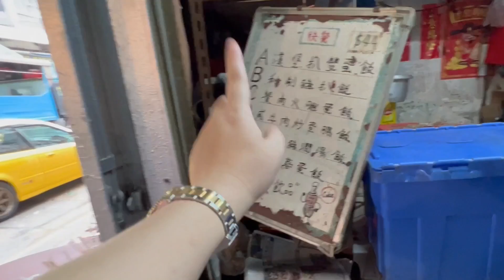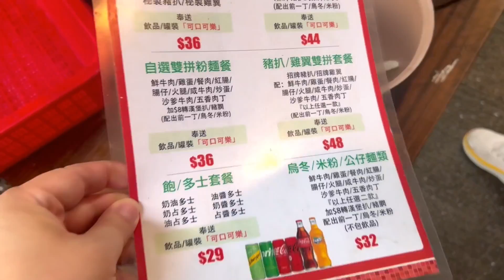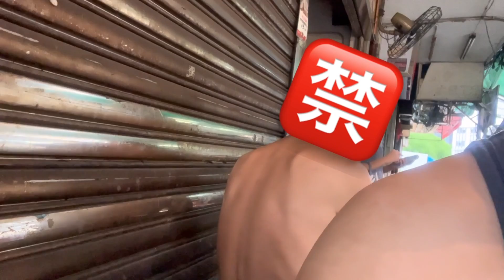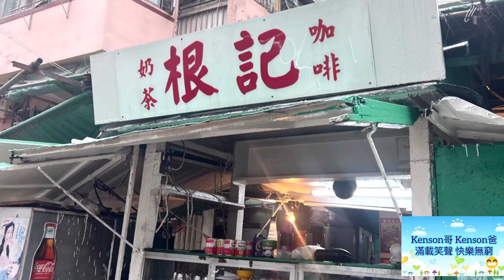Kenson食食食餐廳編之全港最具歷史大排檔- 深水埗「根記大排檔」試食介紹 （嘉賓chowchow)